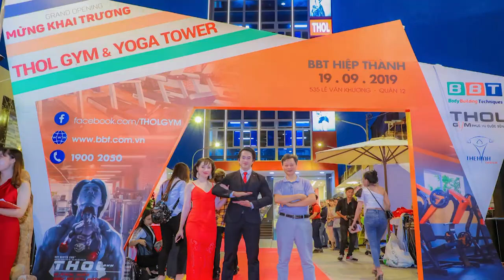Động Lực Giảm Cân Duy Trì Vóc Dáng Phái Đẹp | HLV Nike - Flor Beckmann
Flor Beckmann huấn luyện viên Nike + Training Club (NTC) là nguồn cảm hứng thể thao cho phái đẹp. Cô là mẫu phụ nữ hiện đại lý tưởng, sống và làm việc theo đam mê, trân trọng và nâng niu chính bản thân mình.
Beckmann rất tin tưởng khi lựa chọn sản phẩm RSP True Fit, một bữa ăn tuyệt vời, nhanh gọn nhẹ giàu dưỡng chất nuôi dưỡng cơ bắp, duy trì hoạt động linh hoạt của cơ thể trong cả ngày dài.

Địa chỉ:
♦ BBT Hiệp Phú: 10 Trương Văn Thành, phường Hiệp Phú, quận 9, TP HCM
♦ BBT Hiệp Thành: 535 Lê Văn Khương, Hiệp Thành, Quận 12, TP HCM
♦ BBT Quận 7: 102 Lý Phục Man, Phường Bình Thuận, Quận 7, TP HCM